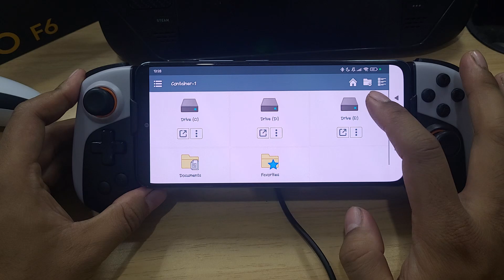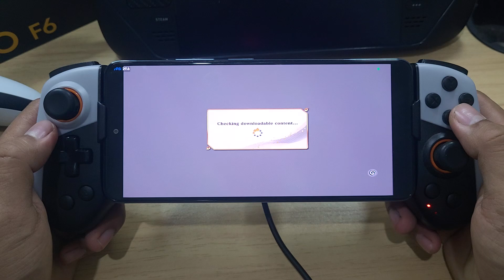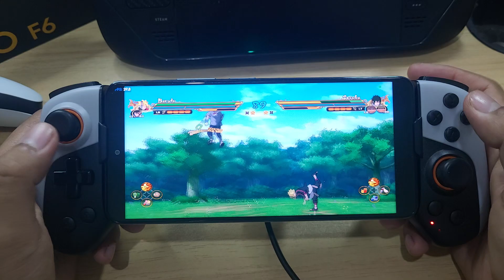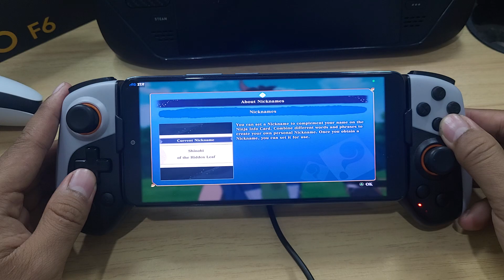NARUTO X BORUTO STORM CONNECTIONS WINLATOR 8.0 POCO F3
New WINLATOR New Update V8
NARUTO X BORUTO STORM CONNECTIONSL Gameplay On POCO F3
Wine 9.2 Custom DXVK 2.4
Resolution 960x544

Changelog :
-Improved UI (User Interface)
-Added File Manager to Container
-Added Screen Effect (Color Adjustment, FXAA and CRT Shader)
-Fixed Container startup on Android 14 (SD Gen 3)
-Added option to select preferred input API: DirectInput or XInput (useful for Dragon's Dogma Dark Arisen, Street Fighter IV and others)
-Added option to disable mouse input (useful for Virtual Gamepad)
-Added option to move cursor to touchpoint
-Improved Input Controls
-Improved ALSA audio driver
-Improved DirectInput
-Improved Drives on Container
-Updated DXVK (v2.4 release)
-Updated Box64 (v0.3.0 release)
-Updated Mesa Turnip (v24.2.0 release)
-Added workarounds for some games:
Starbound, Venetica, FATE, Gex, Drakensang, Medal of Honor Allied Assault, Return to Castle Wolfenstein, FF XII The Zodiac Age, Deus Ex Mankind Divided, MGS Ground Zeroes, Far Cry 4, Assassin's Creed Revelations and others
-Performance improvements and other fixes

Device : Poco 3(Hyper OS)
CPU : Snapdragon 870
GPU : Adreno 650
OS : Android 13
RAM : 8/256Gb